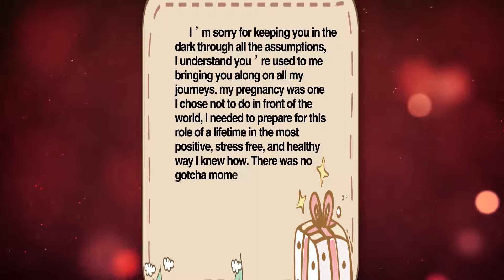StarTimes Novela E Plus Showcase on 26 Mar 2018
2018 StarTimes Novela E plus Show case is on Air. On this show CHIZI & PETER share to us some skills to be applied when doing STAGE MAKE UP.